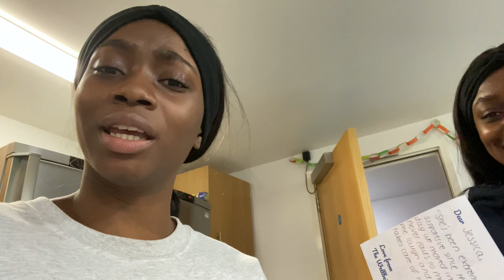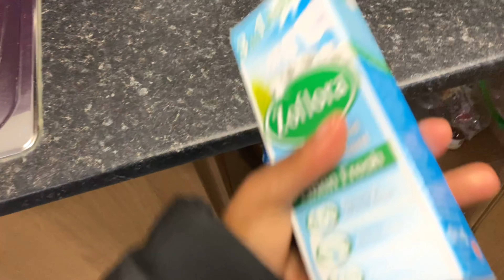UNI WEEKLY VLOG! *end of semester stress*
Intro Credit: Eva Grace and Isabella Tjandra

Frequently asked questions:

~ What are your full names?
Jessie and Jessica
~ Age?
19
~ What is your ethnicity?
Ghanaian